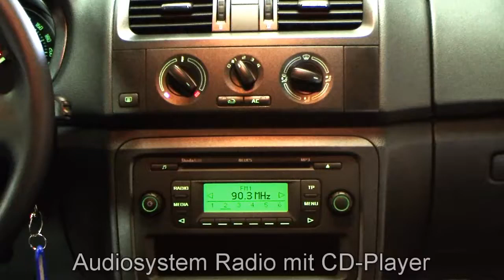Skoda Roomster 1 2 TSI Ambition SchwarzMagic Perleffekt Autohaus Czychy